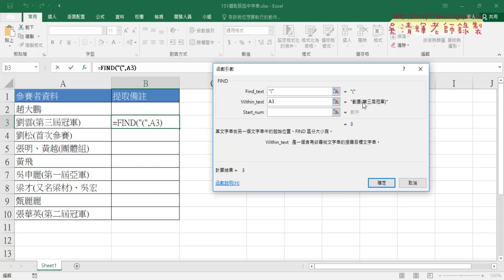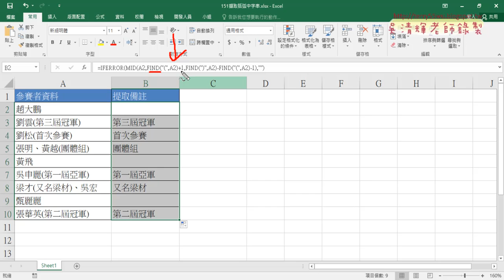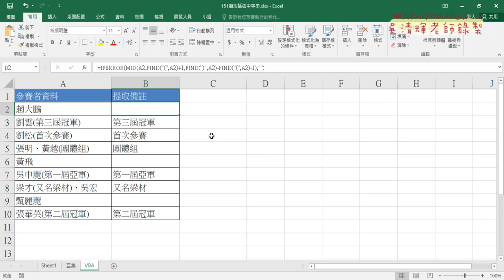13 用FIND與MID與IFERROR函數